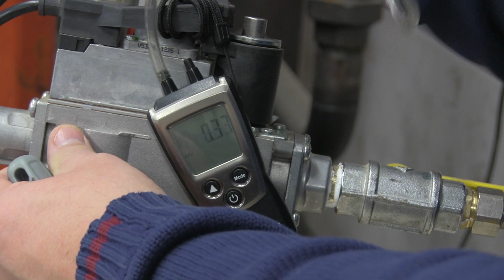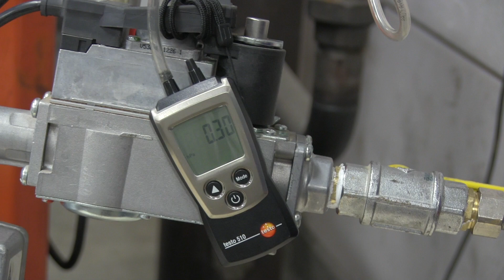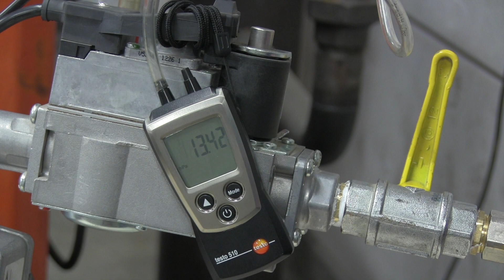Bruleur gaz NC4 Pressostat gaz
Mesurer la pression de déclenchement d'un pressostat gaz et la régler